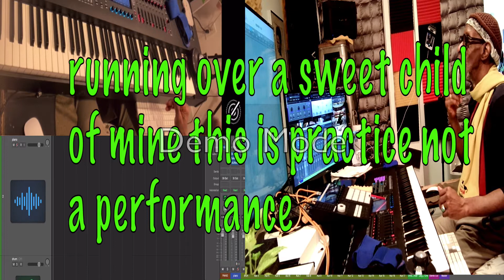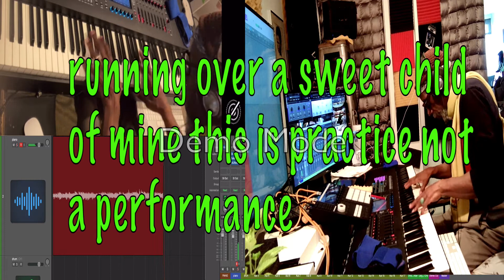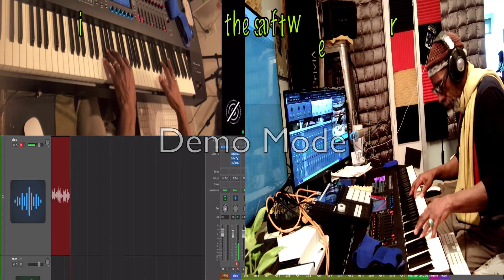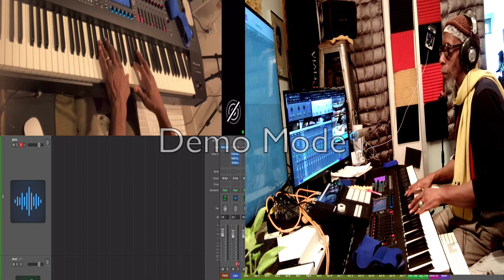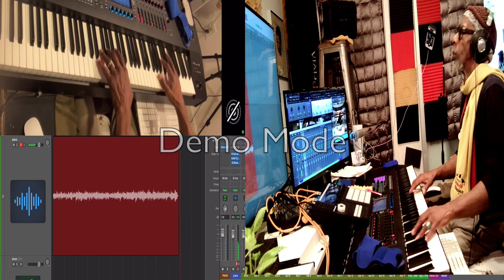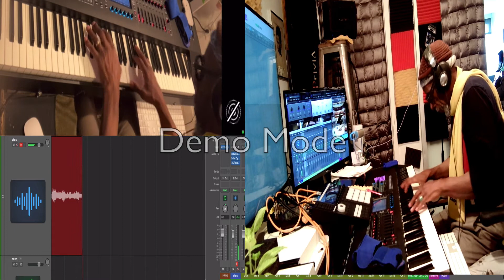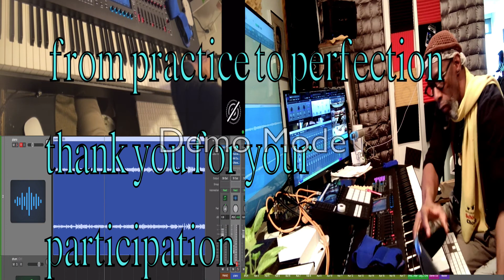Sweet Child of mine Piano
Home studio  session sweet child of mine Piano